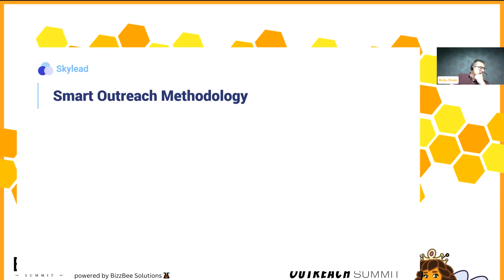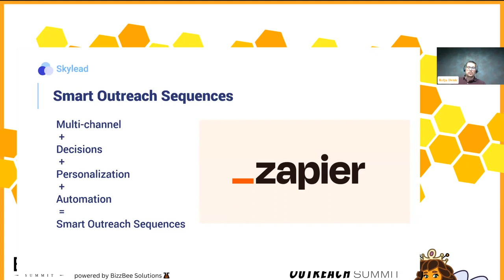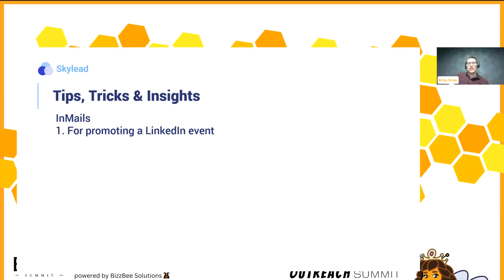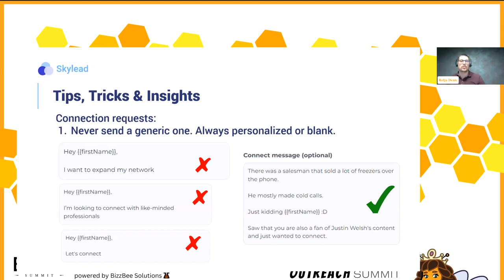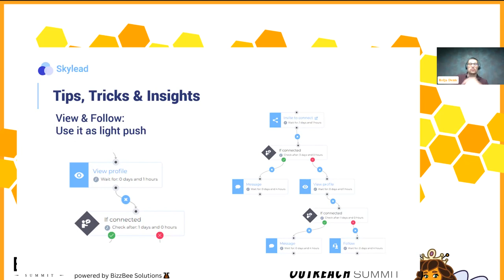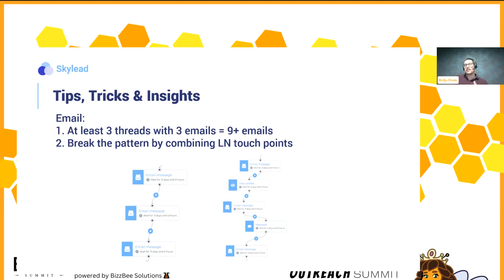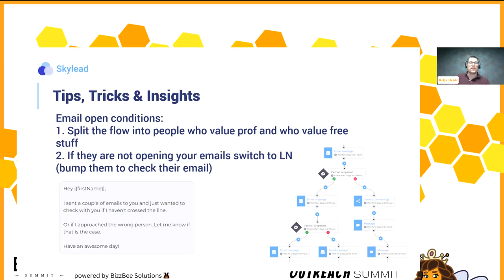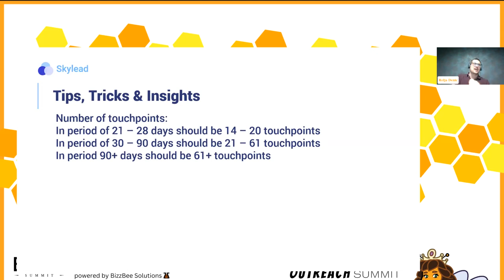Prospecting & Outreach Summit 2022 - Relja Denic, CEO & Founder of Skylead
“Prospecting & Outreach Summit” speaker #5 is Relja Denic, CEO & Founder of Skylead.

He started volunteering at a global organization called AIESEC, where he managed to become the national vice president of organizational development.

After finishing his AIESEC experience, he learned about Skylead, joined the team as an SDR, and managed to move to the CEO position of the company in less than two years.

“Always test new ways of approaching people” it’s his piece of advice to sales professionals.

Relja talked about:
“Smart Outreach Sequences - The Future of Prospecting.”